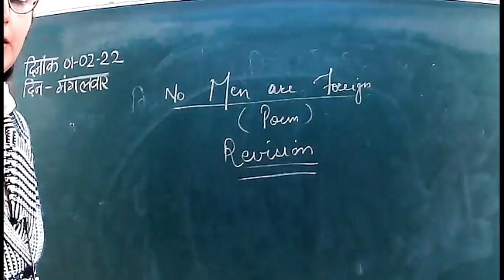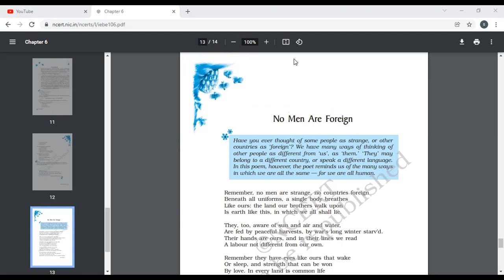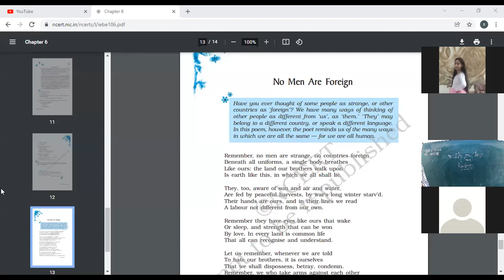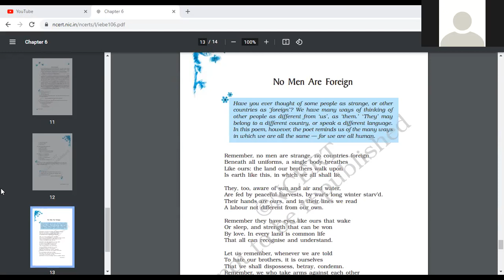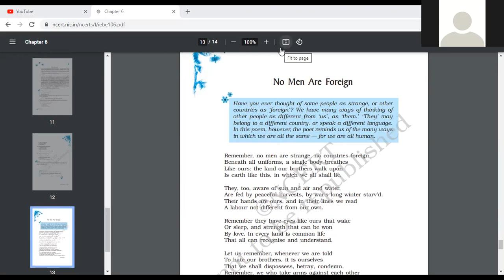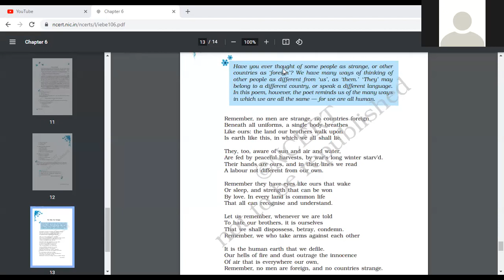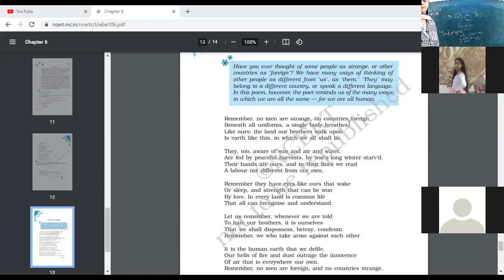1 2 22 ENG 9B POEM